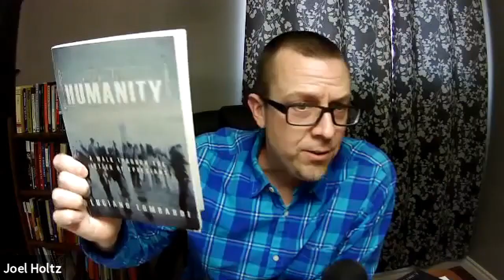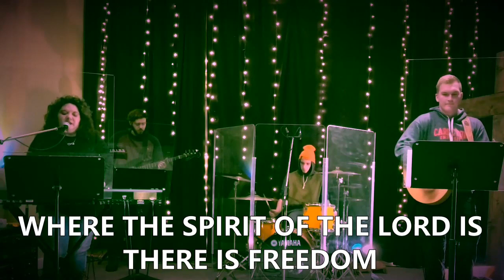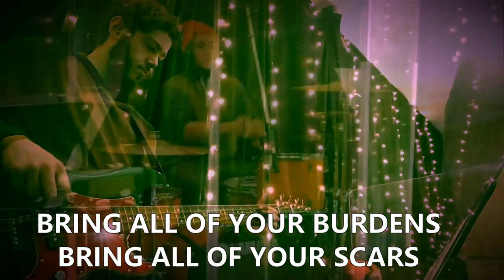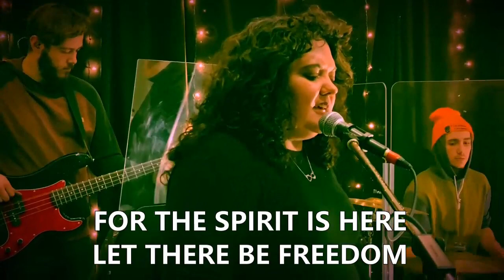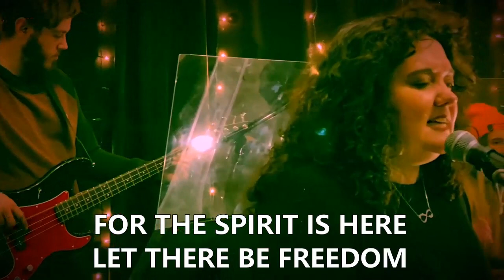Know Your Enemy | Equip For The Battle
Welcome to Abundant Life Church! We're glad you're here and hope you find today's message helpful.

We'd love to connect with YOU! Please take a moment to fill out our CONNECT CARD.

We'd Love to Hear from You!